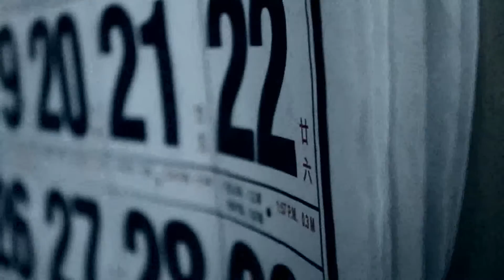SONG TWO Eric Version mpeg2video